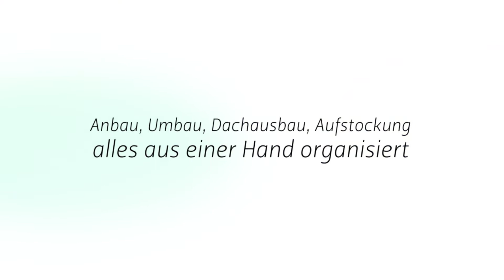Christoph Staß GmbH - Eigenheimmodernisierung und Stuckateurarbeiten in Losheim am See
Die Christoph Staß GmbH ist ein Meisterbetrieb des Stuckateurhandwerks in Losheim am See. Wir sind Ihr Ansprechpartner für Stuckateurarbeiten, Eigenheimmodernisierung, Malerarbeiten, Trockenausbau, Wärmedämmung und vieles mehr. Gerne beantworten wir all Ihre Fragen und beraten Sie kompetent und individuell. Wir freuen uns auf Ihren Auftrag.

Christoph Staß GmbH
Dellbornerstr. 43
66679 Losheim am See